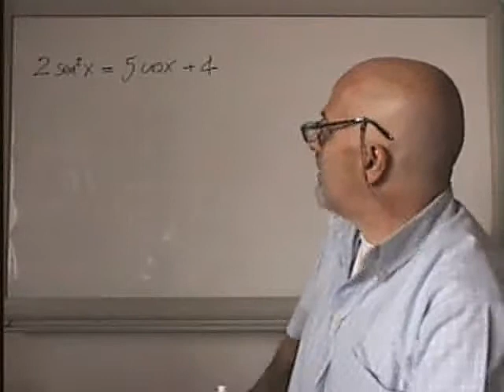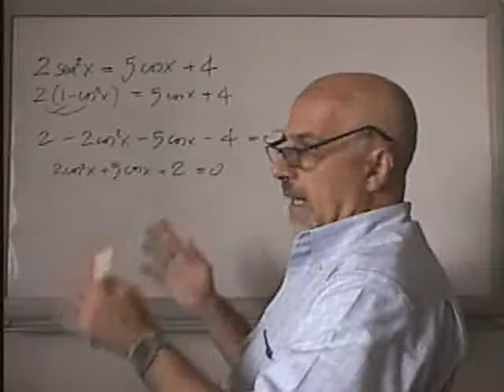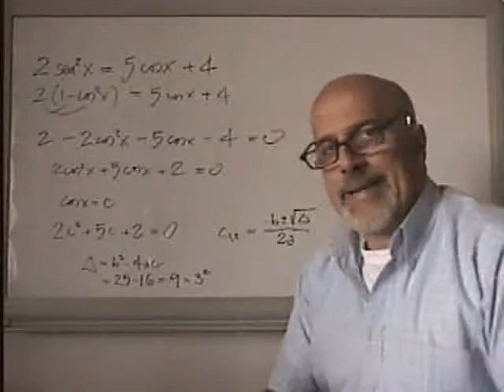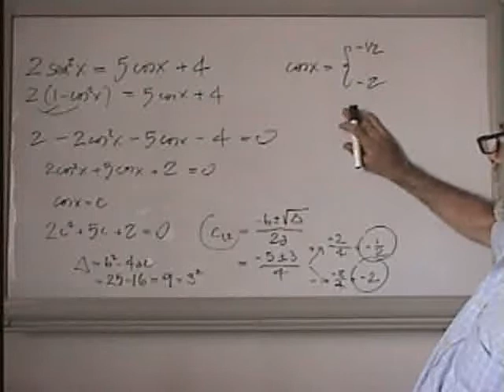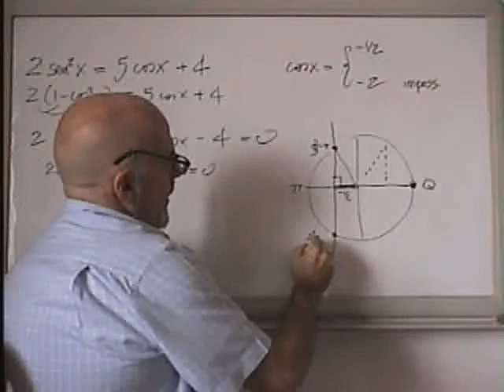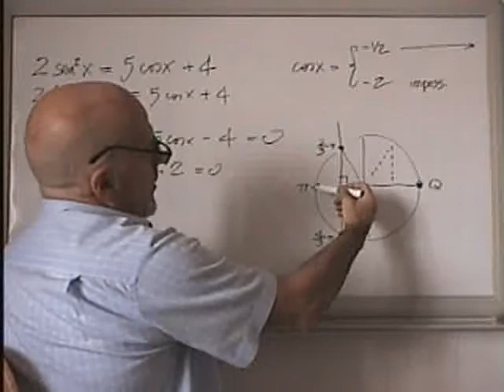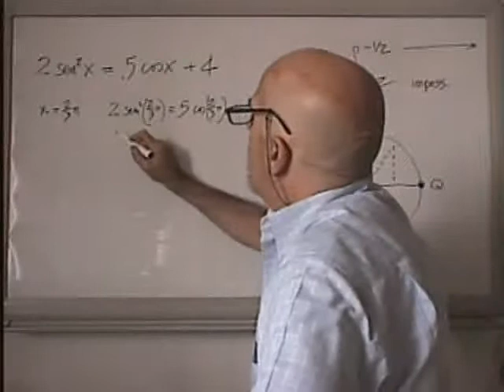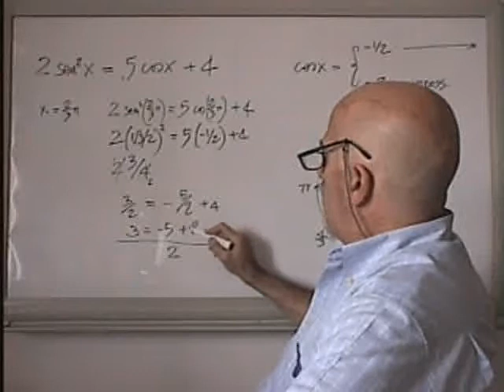TriEqDiD1 - TRiGOnometria: Equaz.Algebrike di Funz.Goniom. (Es.1)